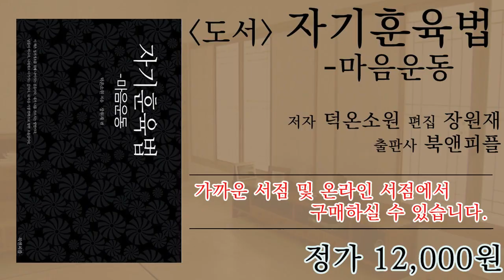[자기훈육법] 39회 '자식' 편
※촬영현장 사진은 홈페이지에서 보실 수 있습니다.